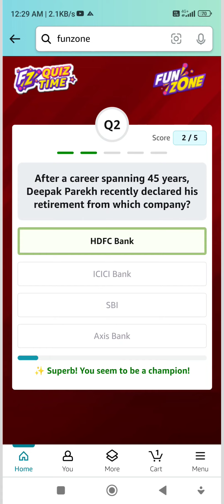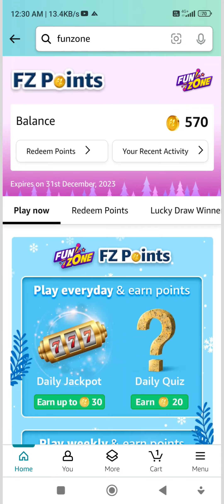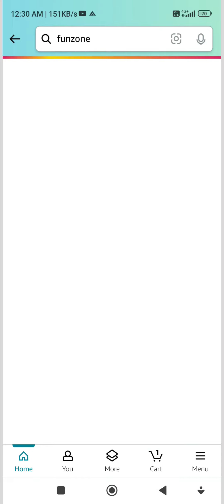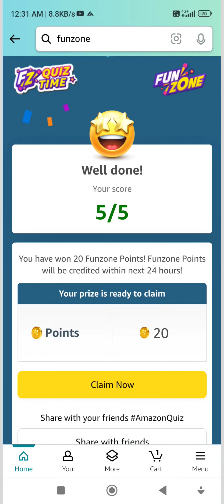Amazon Quiz Answers Redeem Points Daily Sipn Nov25🤑🤑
Amazon Quiz Answers Redeem Points Daily Sipn Nov25#amazon